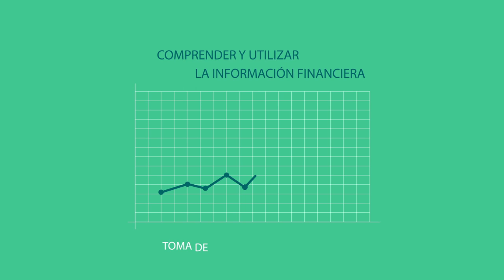Seminario de Finanzas para No Financieros en Panamá